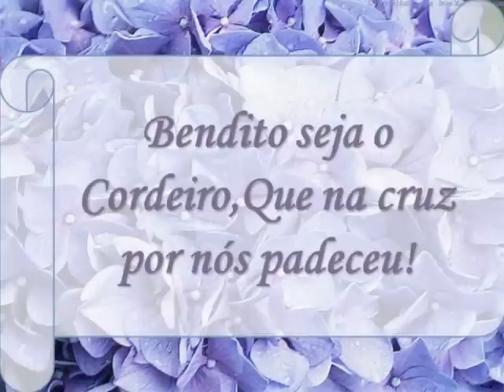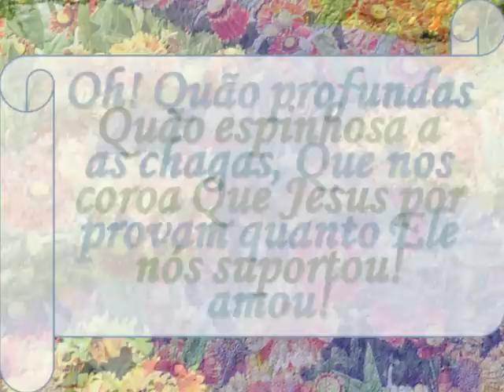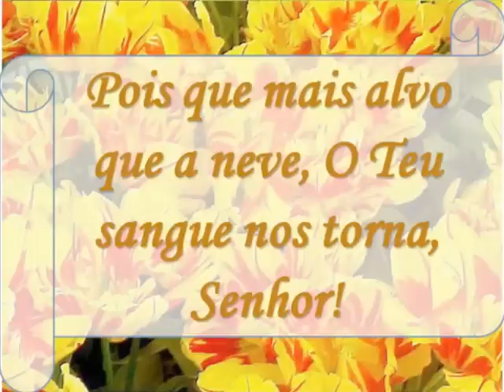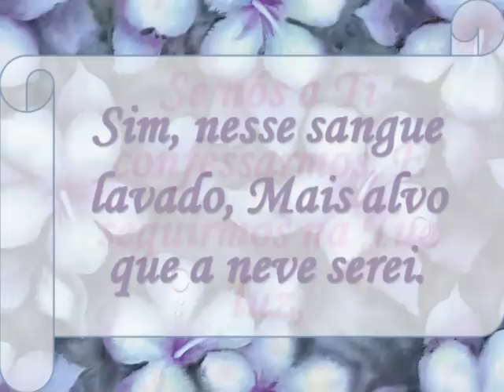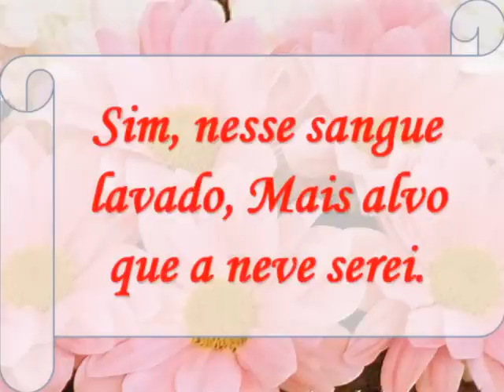Alvo Mais que a Neve - 39 - Harpa cristã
Vídeo com letra e música -  Harpa Cristã instrumental